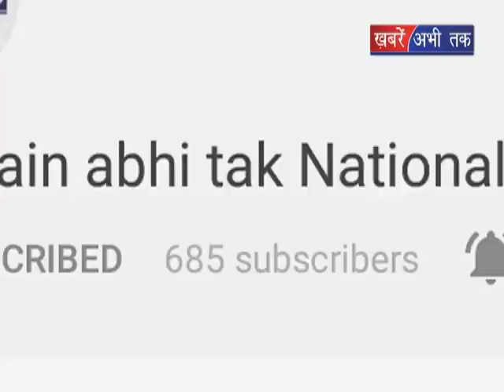9 अप्रैल सड़क हादसा || Khabrain Abhi Tak Live